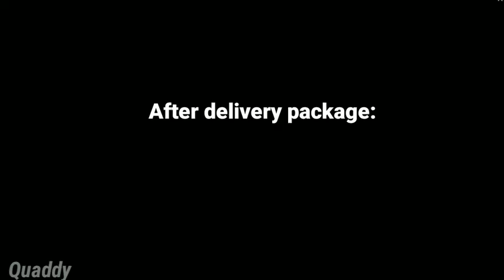Ah Battle Disc. My Home.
Credits to my editor: Squimshii